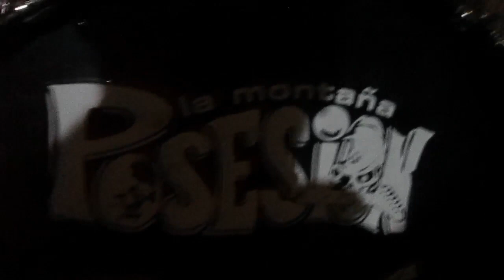POSESION ))*AVIENTENCE TODOS COVER EN VIVO 220918*((